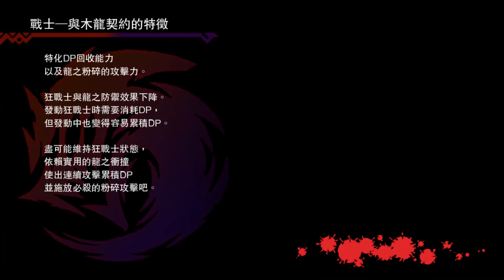逝血龍痕 巨魔城賽50 地圖 卡納村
純遊戲記錄